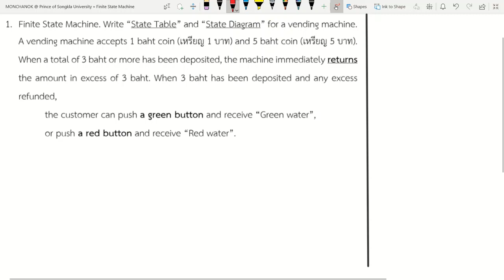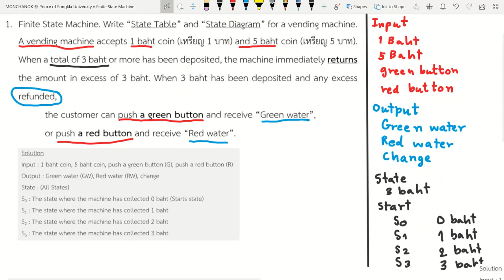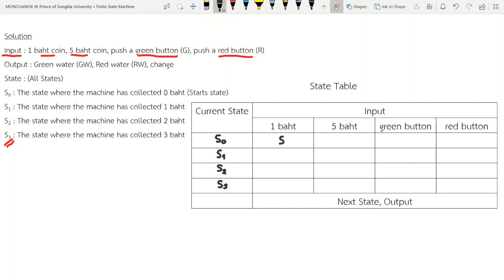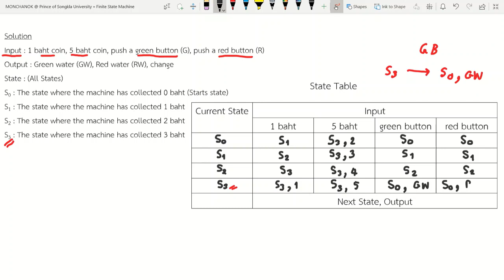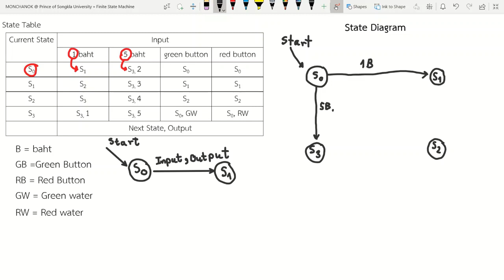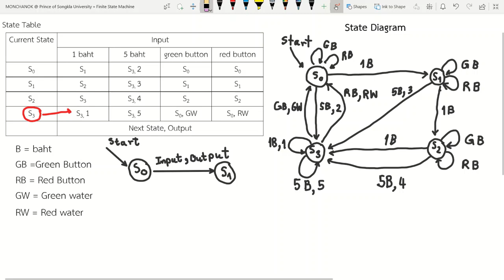Finite - State Machine (Vending Machine)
Finite - State Machine
A vending machine
State Table
State Diagram